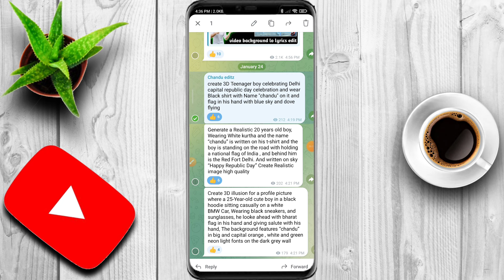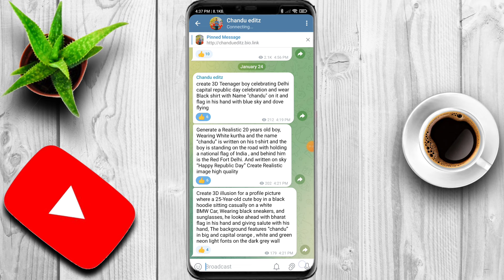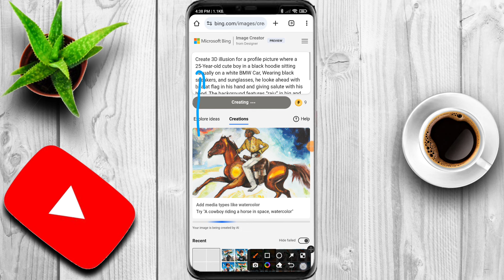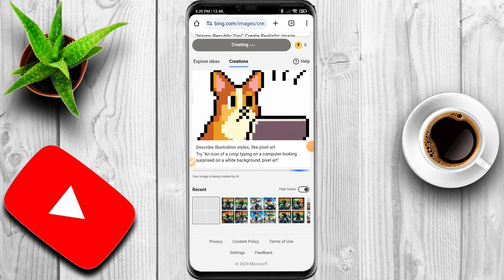26 January Special Neon Text AI Photo Editing ll Republic day AI photo editing 2024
26 January Special Neon Text AI Photo Editing ll Republic day AI photo editing 2024

kinemaster new video editing 2020 in telugu